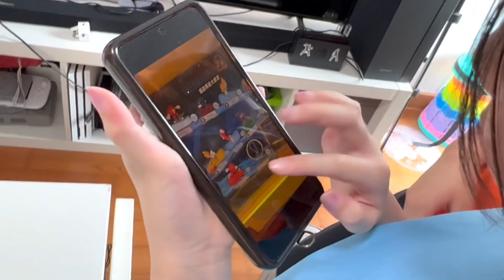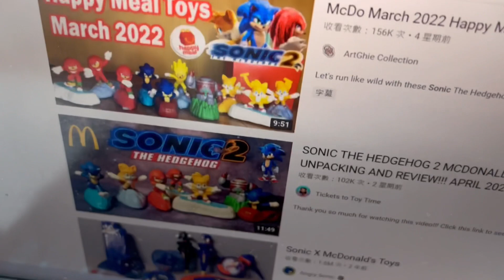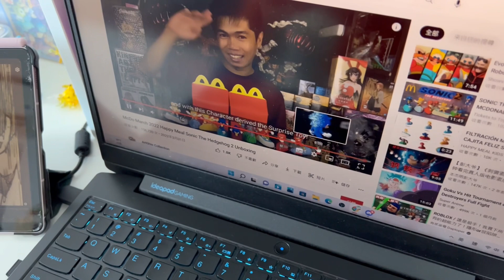Kenson話係史上最正嘅麥當勞開心樂園餐玩具Part1 |究竟最終神秘驚喜玩具係咩嚟？記住睇到最後！超音鼠